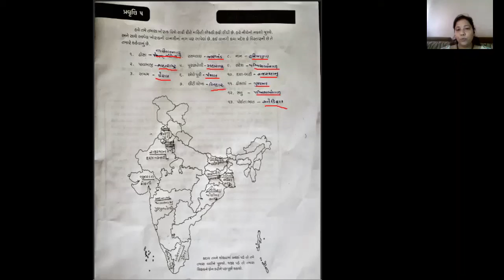Std 6 sem 1 activity of Indian food and their states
This video Explain which states have speciality of food